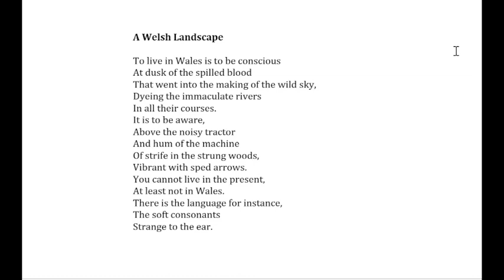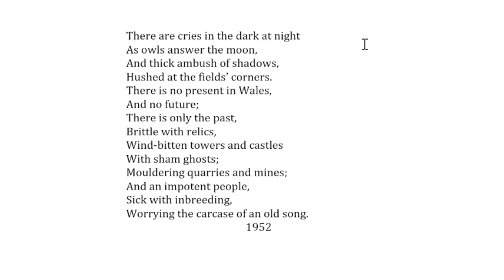R.S Thomas reads "A Welsh Landscape."